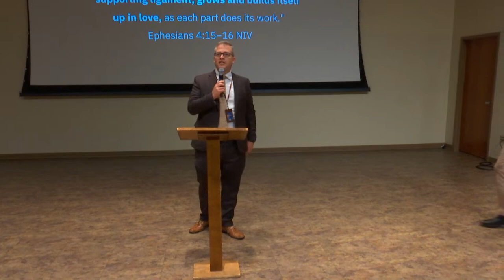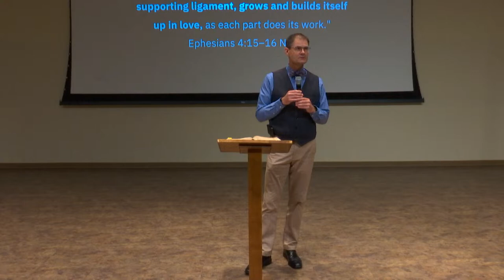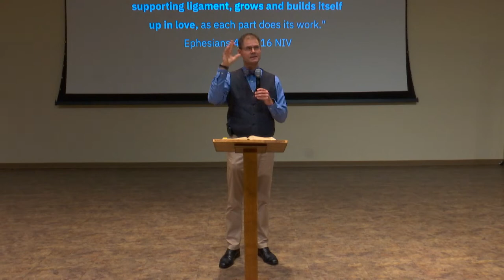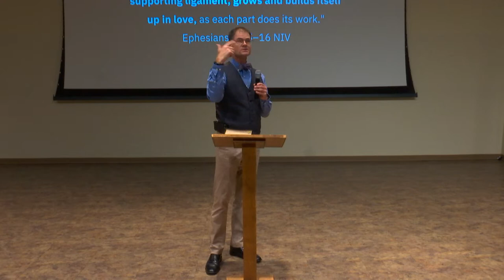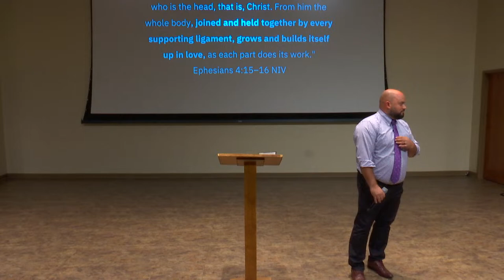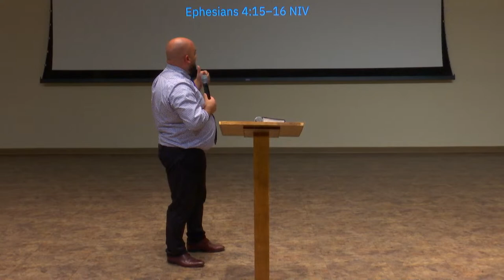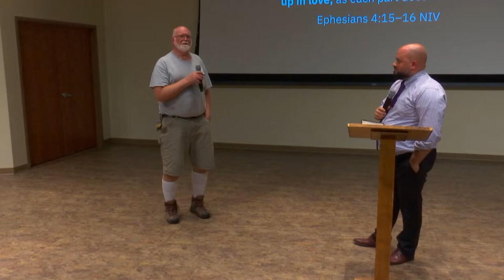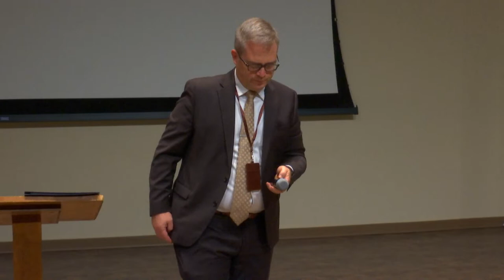State of the University Address